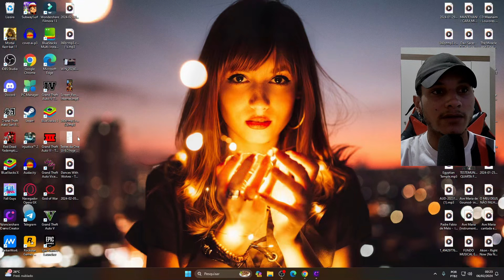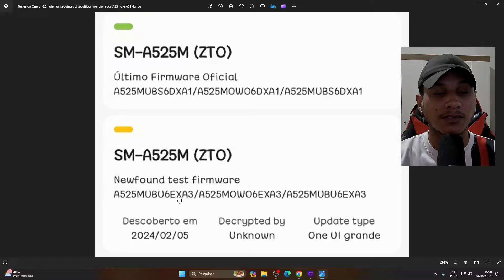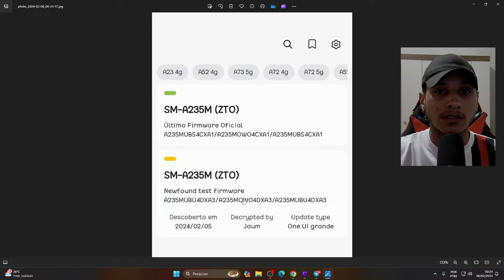🔥Finalmente SAIU INFORMAÇÕES PRA ELES! (A23 4G E A52 4G) |ONE UI 6.0 ANDROID 14 - CONFIRA! 😍